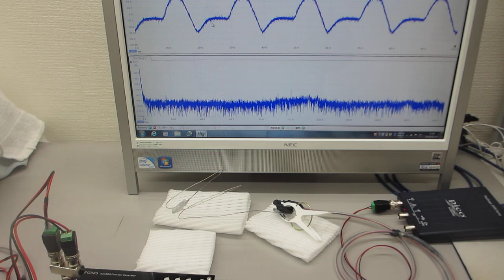線材と超音波プローブによるメガヘルツ超音波発振制御実験